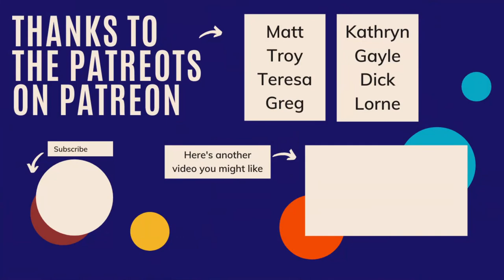Feeding The Continental Army (And Getting Rich From It) - Jeremiah Wadsworth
Jeremiah Wadsworth was a Commissary General of the Continental Army and an original member of the US House of Representatives.